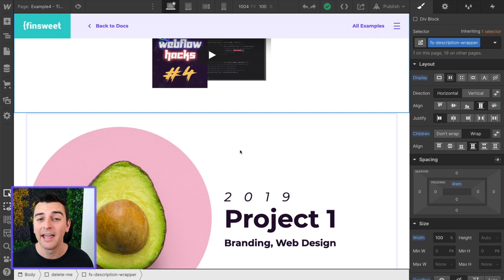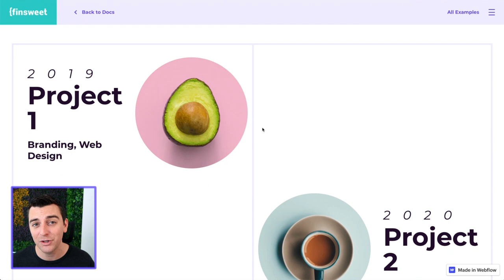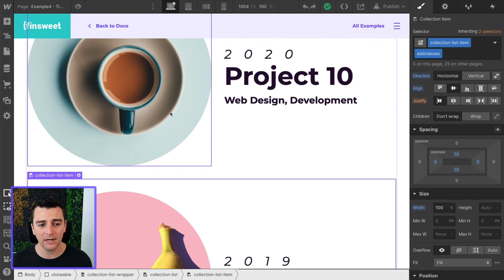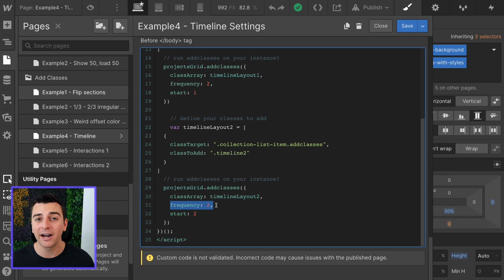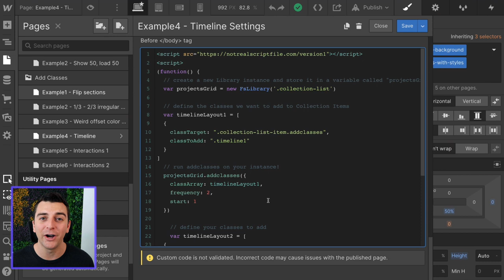(2020) Timeline Layout | How To - CMS Library for Webflow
Learn how to use the Add Classes component to add unique classes to items in a Webflow dynamic list. Create a timeline layout. ⚠️ This system is happily no longer supported. CMS Library is now Attributes. 👇

TIMESTAMPS:
00:15 - Intro
00:32 - Add Classes
00:59 - Live Example
01:17 - How to build it?
02:37 - Custom code

// EXPLORE ATTRIBUTES BY FINSWEET

CMS Library is now a legacy solution.

// ABOUT US

// SOCIAL